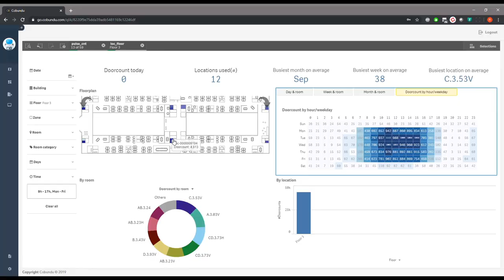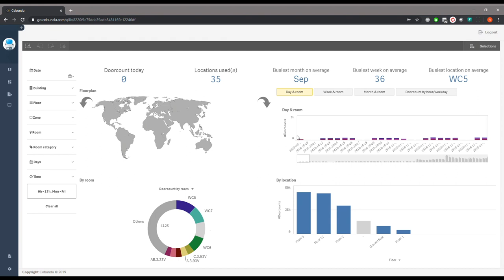PostNord: Space monitoring and optimization with Spacewell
ʺWe have been able to terminate a part of our lease contract, which gives me a payback time on my sensors of only one month,ʺ said Christian Göttsche, Head of Facility Management at PostNord.